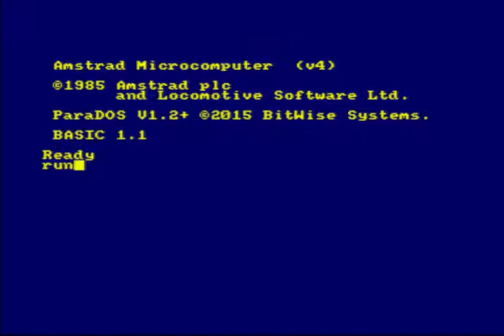Cybernoids - A game review for the Amstrad CPC464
Warning! this video contains swearing!